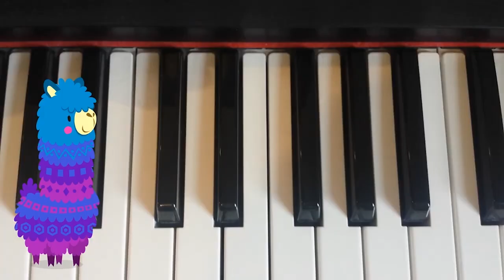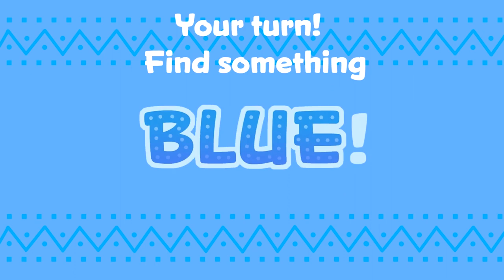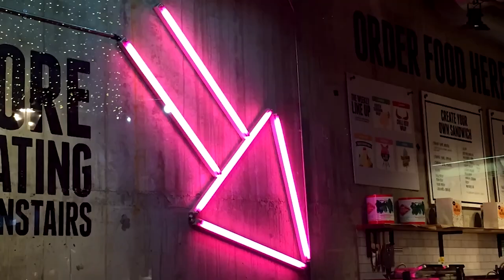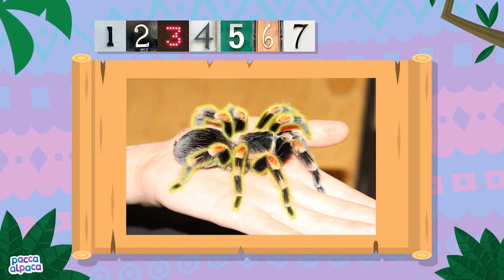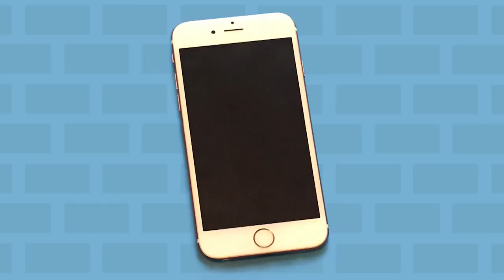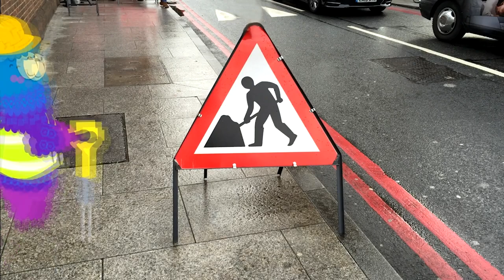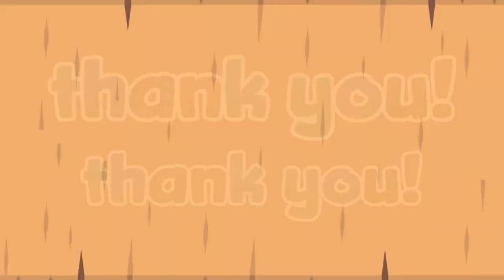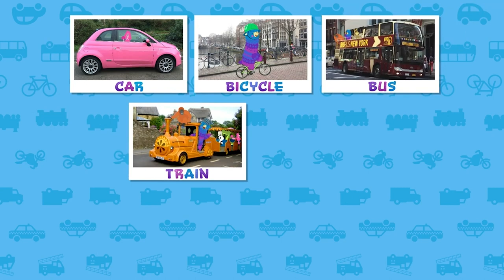Sea Adventure - Extended | Full Episode | Learning for Kids | Pacca Alpaca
Join Pacca Alpaca on an adventure at sea, from rowboat to sailboat to speedboat to ferry and more! Let's see what Pacca Alpaca can find on todays adventure.

Pacca is the playful, cheeky alpaca who loves to travel and explore with friends, and is always learning new words along the way. From colours to shapes and counting numbers, with new and favourite songs to help make the learning fun, Pacca is the perfect companion for every child learning first words.